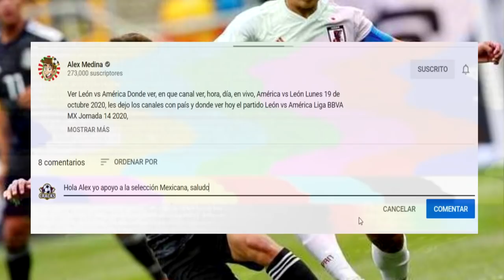🔴 México 2-0 Japón En Vivo 📺 Amistoso | ✅ Azteca 7 | 2020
Ver México 2-0 Japón Donde ver, resumen en que canal ver, hora, día, en vivo, Japón vs México martes 17 de noviembre 2020, les dejo los canales con país y donde ver hoy el partido México vs Japón Donde ver Liga BBVA MX Jornada 17 2020,